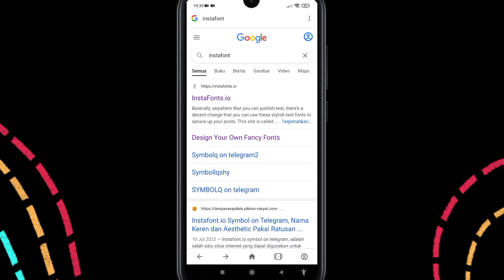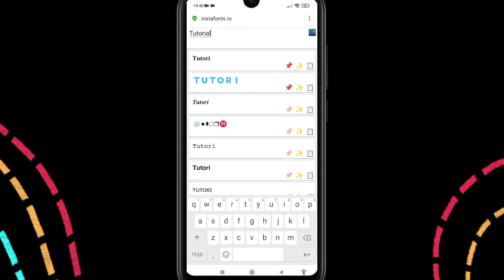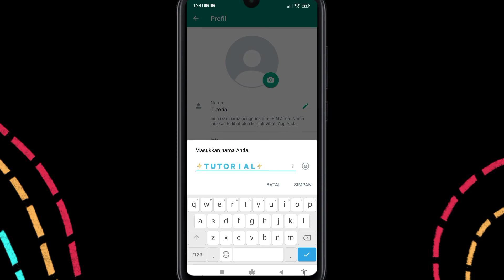Cara Bikin Nama Profil WhatsApp Berwarna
Pada video ini saya membahas bagaimana caranya membuat nama profil whatsapp menjadi berwarna. Cara ini membuat tampilan whatsapp kita berbeda dari biasanya dan tentu saja terlihat lebih keren dan menarik. Untuk membuta nama profil whatsapp berwarna juga tidak diperlukan aplikasi tambahan. Bagi yang belum tau caranya, mari nonton video ini.